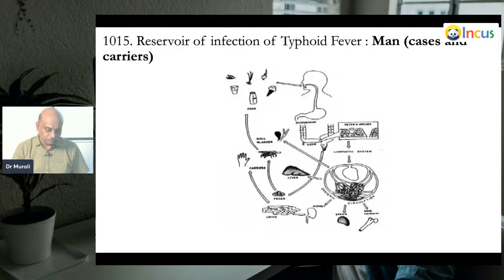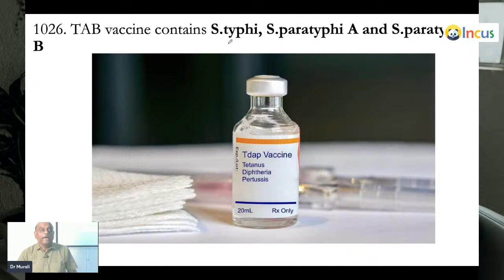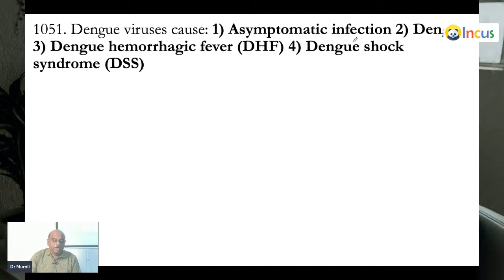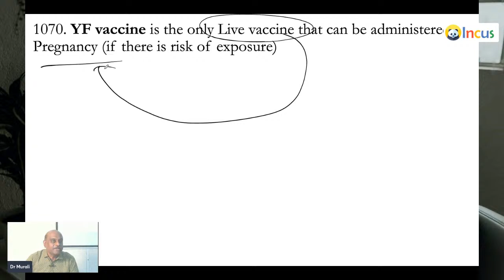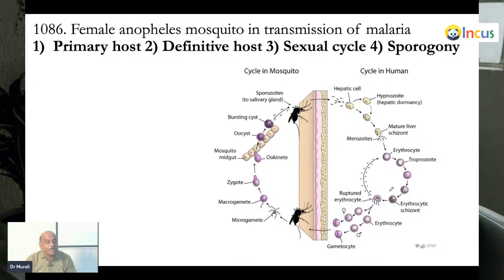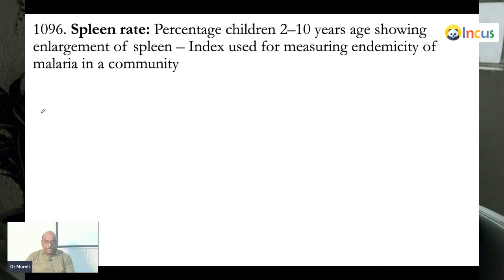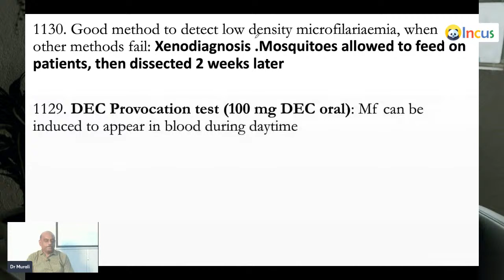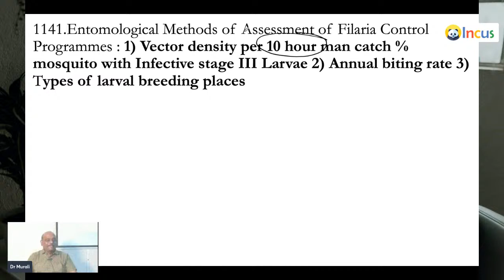Join NEET PG WhatsApp Study Group Daily 3 Hrs Class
Dr Murali Bharadwaz Sir , MD General Medicine , with 23 years Experience in PG Medical Entrance Coaching Personally Mentors your NEETPG Success . Daily 3 Hrs Live Face to Face Class
NEET PG Live Face to Face Classes for NEETPG 2023
1) 150 Days Coaching , 600 Hours Live Classes and Video Library for Revision after Class
2) 17500 High Yield Paragraphs from 19 Subjects for NEETPG
3) 58300 High Yield Facts, Discussion from 19 Subjects for NEETPG
4) 1458 Pages Notes (Postal Courier of Photocopied Notes Spiral Binding)
5) Syllabus Completion by 22 nd November
6) 30000 MCQs Practice with Chatbot on Score App
7) Weekly NEET PG Full Scale Mock test and Discussion .
8) 30000 MCQs Revision with Chatbot on Score NEET PG App

Schedule of 600 Hours Live Face to Face Classes
1) 26 June - 3 July - Microbiology - 2000 High Yield Facts - 50 Pages Notes - 25 Hours Live Class
Anatomy, Embryology, Physiology, Pathology , Pharmacology are Revised as System wise review in USMLE Step 1 Style
2) 4 July - 7 July - Respiratory - 1000 High Yield Facts - 23 Pages Notes - 10 Hours Live Class
3) 8 July - 13 July - Reproductive - 1200 High Yield Facts - 32 Pages Notes - 15 Hours Live Class
4) 14 July -19 July - GIT System - 1000 High Yield Facts - 25 Pages Notes - 15 Hours Live Class
5) 20 July - 25 July - MusculoSkeletal - 1000 High Yield Facts - 25 Pages Notes - 15 Hours Live Class
6) 26 July - 29 July - Haematology - 1000 High Yield Facts - 25 Pages Notes - 15 Hours Live Class
7) 30 July - 3 Aug - General Principles Basic Sciences - 1200 High Yield Facts - 33 Pages Notes - 20 Hours Live Class
8) 4 Aug - 8 Aug - Cardiovascular - 1000 High Yield Facts - 29 Pages Notes - 20 Hours Live Class
9) 9 Aug - 13 Aug - Endocrinology - 1200 High Yield Facts - 33 Pages Notes - 20 Hours Live Class
10) 14 Aug - 17 Aug - Nephrology - 1000 High Yield Facts - 25 Pages Notes - 15 Hours Live Class
11) 18 Aug - 22 Aug - Neurology - 1200 High Yield Facts - 33 Pages Notes - 20 Hours Live Class
12) 23 Aug - 28 Aug - Biochemistry - 2000 High Yield Facts - 50 Pages Notes - 25 Hours Live Class
13) 29 Aug - 7 Sep - OBG - 4000 High Yield Facts - 83 Pages Notes - 40 Hours Live Class
14) 8 Sep - 22 Sep - Medicine - 10000 High Yield Facts - 208 Pages Notes - 100 Hours Live Class
15) 23 Sep - 29 Sep - Paediatrics - 4000 High Yield Facts - 83 Pages Notes - 30 Hours Live Class
16) 30 Sep - 9 Oct - Surgery - 4000 High Yield Facts - 83 Pages Notes - 40 Hours Live Class
17) 10 Oct - 14 Oct - Psychiatry - 3000 High Yield Facts - 83 Pages Notes - 20 Hours Live Class
18) 15 Oct - 19 Oct - Forensic - 2000 High Yield Facts - 54 Pages Notes - 20 Hours Live Class
19) 20 Oct - 26 Oct - PSM - 6000 High Yield Facts - 167 Pages Notes - 30 Hours Live Class
20) 27 Oct - 31 Oct - ENT - 2000 High Yield Facts - 63 Pages Notes - 20 Hours Live Class
21) 1 Nov - 5 Nov - Ophthalmology - 2000 High Yield Facts - 63 Pages Notes - 20 Hours Live Class
22) 6 Nov - 9 Nov - Anaesthesia - 1500 High Yield Facts - 42 Pages Notes - 15 Hours Live Class
23) 10 Nov - 13 Nov - Dermatology - 1500 High Yield Facts - 42 Pages Notes - 15 Hours Live Class
24) 14 Nov - 17 Nov - Radiology - 1500 High Yield Facts - 42 Pages Notes - 15 Hours Live Class
25) 18 Nov - 22 Nov - Orthopaedics - 2000 High Yield Facts - 63 Pages Notes - 20 Hours Live Class

3 Questions are in Mind of every NEETPG Aspirant

Which Study Material I should use to Prepare for NEET PG
We identified 24000 Very Very Very Important High Yield Facts and Concepts out of Total 58300 High Yield Facts from 19 Subjects from which 200 MCQs are invariably asked
Best student of MBBS days knows 16000 , Average Student 12,000 , 90% Students know only 5000 Points
First you should know , what you know and what you need to know
There are 5000 Points that need revision in last 30 days
If you Join our FREE NEET PG WhatsApp Group , every day we discuss 200 Points and over 120 days we Cover 24000 Points

How many MCQs I should Solve to crack NEET PG
There are 30000 MCQs that you need to answer and apply the 24000 Points Knowledge you acquired

Shall I prepare Self or Video Lectures or Face to Face Classes
Video Lectures on Apps are Boring , Face to Face Week end 9 am to 9 pm classes are draining
Self Prep with WhatsApp Study mates with Daily 3 hours Face to Face Live Classes is best
Daily 3 Hrs Class